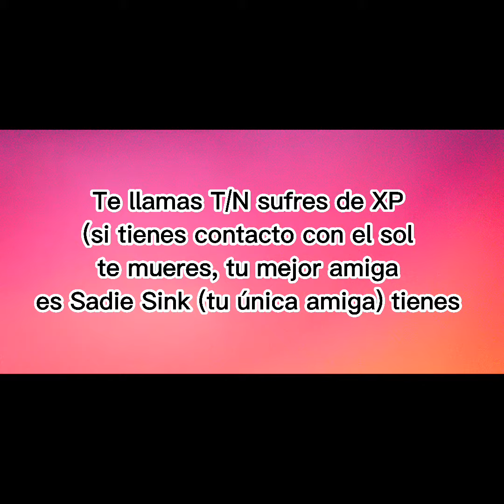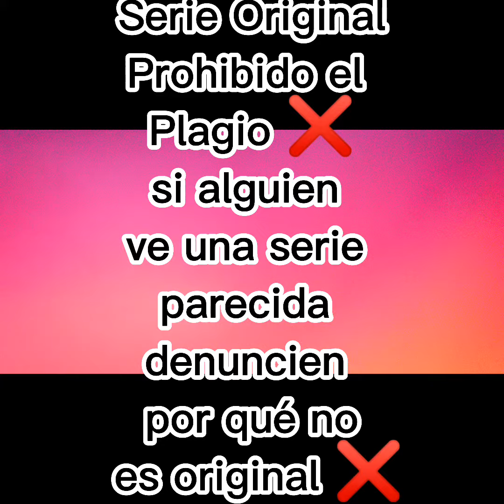Amor a Medianoche ✨ Capitulo 1-Serie Original del Canal✨